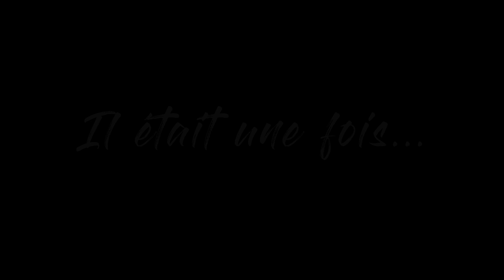Une grenouille en vadrouille | About Tv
Elle gobe des mouches !

A ton avis, qui se cache dans la prochaine histoire ?

Conte raconté par Caroline Moinat  de Cie Raconte

Crédits vidéo - About TV
Présenté par la Cie Raconte et raconté par Caroline Moinat

Light - Charly Mendes
Sound Engineer, Visual Effects - Charly Mendes, Lionel Métraux
Production - Lionel Métraux
Cameraman - Yann Détroit
Booking - Manu Ortiz
Communication - Valérie Métraux

Remerciements

About.tv
Impact Vision
Cie Raconte